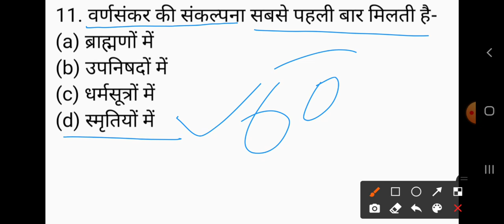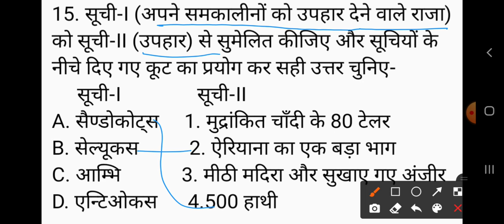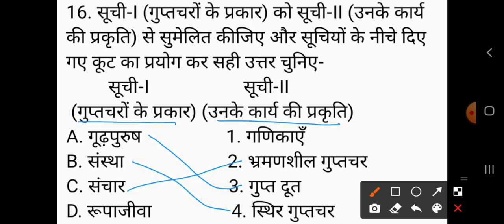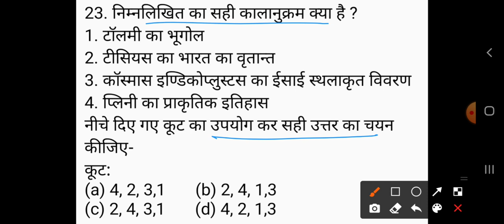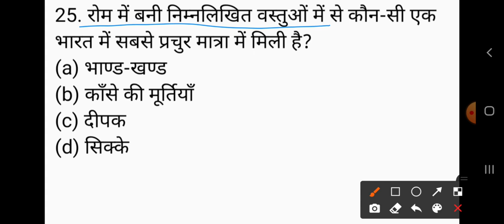History (itihas)/ UGC NET JRF 2021/ Part -313/ ugc net history/ Practice set nta net history